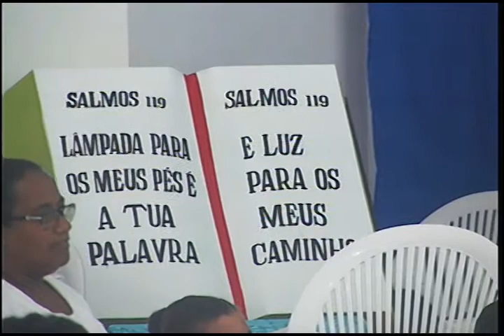Vigilia Igreja Pentecostal El Roí de Feira de santana 15 04 2017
Alagonet A TV do Brasil